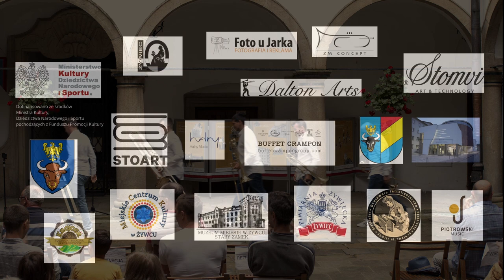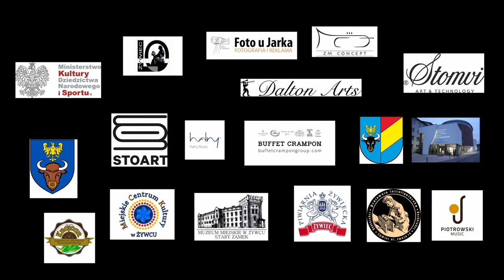SzegEd TRombone ENsemble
XV Żywieckie Suwakowanie
- Zywiec Trombone Festival